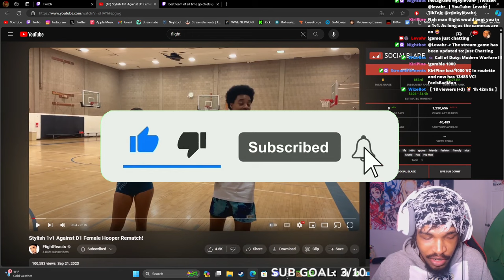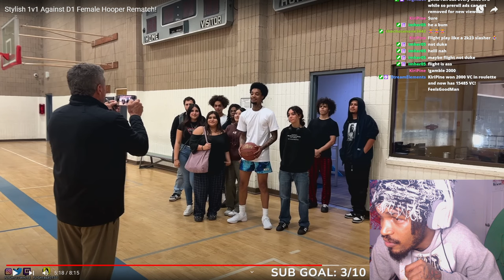FlightReacts is a diabolical basketball player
Jay Levahr reacting to FlightReacts 1v1 Rematch Against D1 Female Hooper